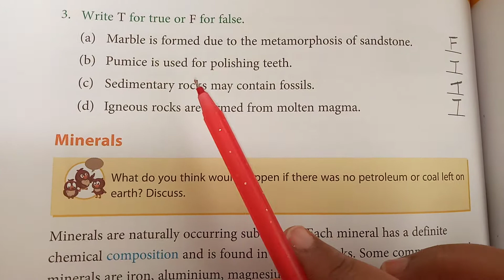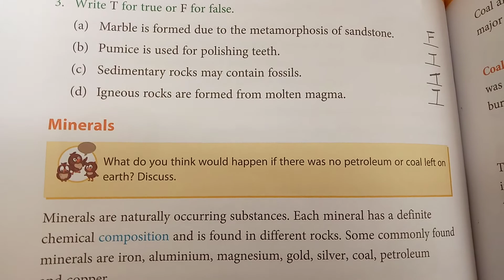Class 5/ lesson 11/ let us try exercise Question 3